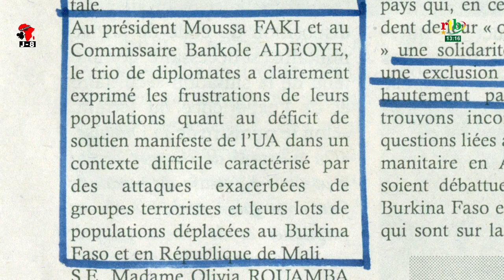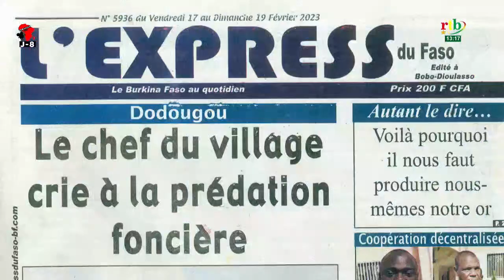La revue de presse du 17 février 2023